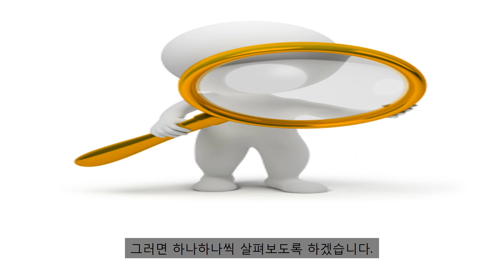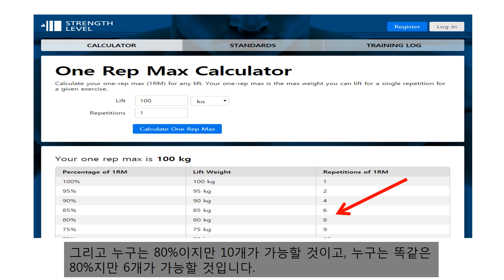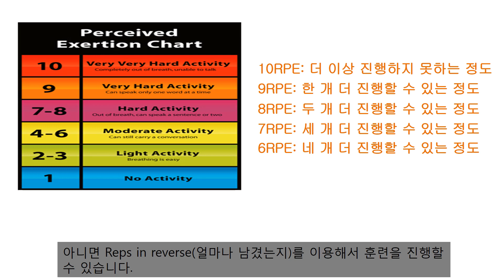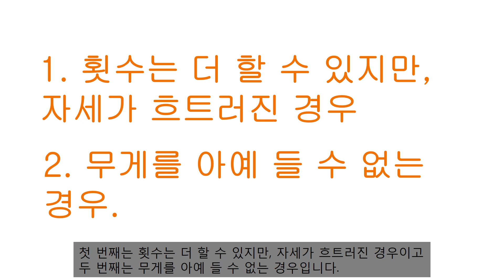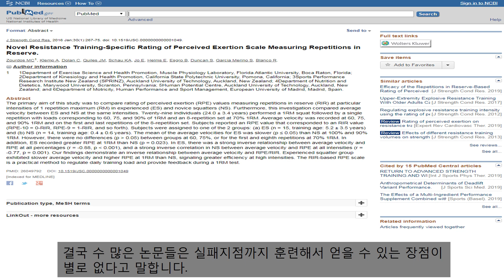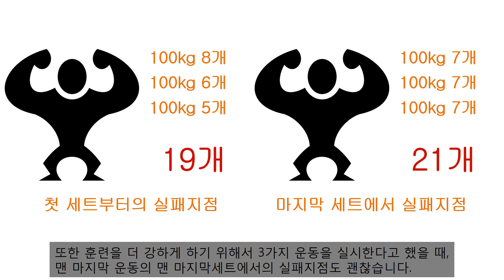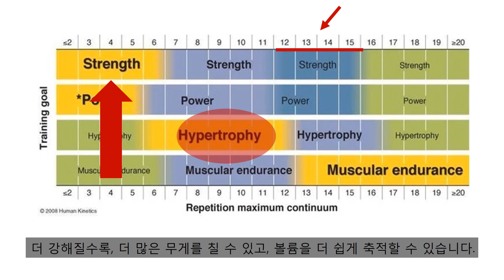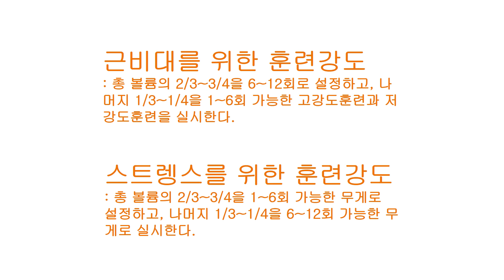네츄럴로 운동강도를 어떻게 설정해야 하는지 모르는 사람 필독!!